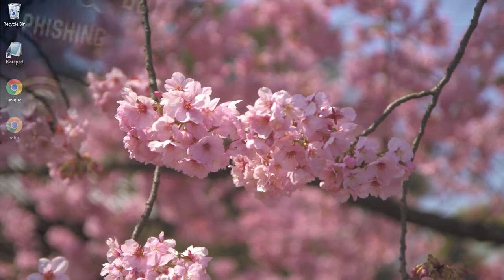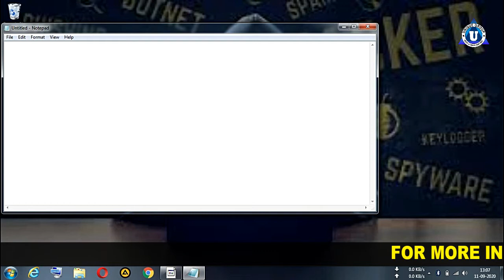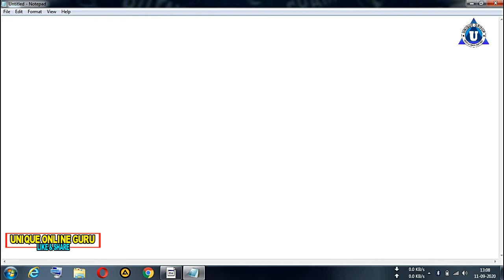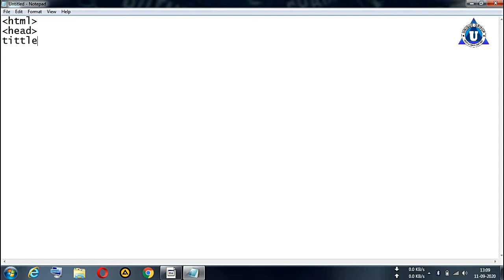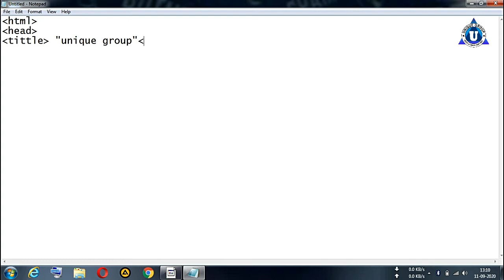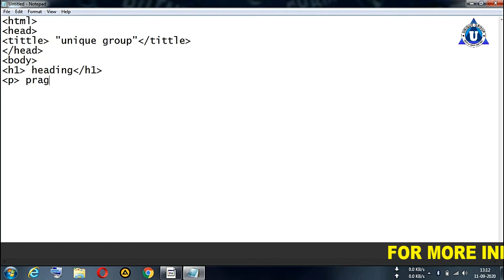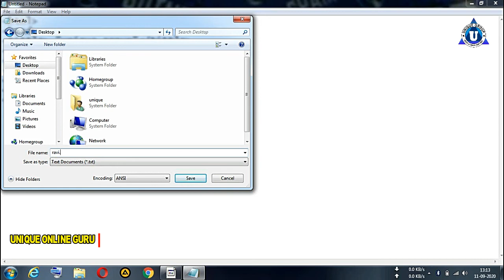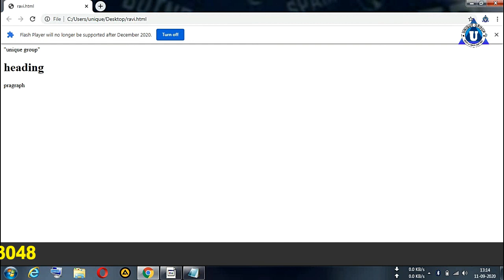Basic HTML Practical Part - 1 HTML Tutorial for beginners in Hindi